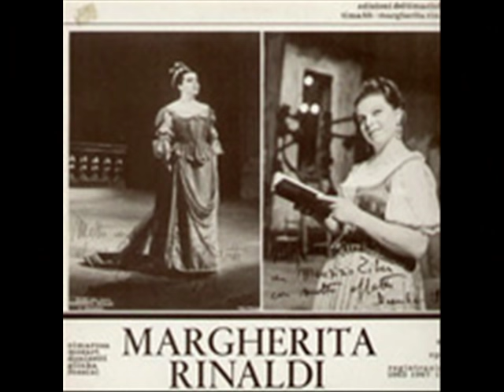La Traviata 1964 Margherita Rinaldi, Pavarotti, Taddei, Guarnieri, Dublin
I have uploaded two other performances of Traviata held here in Dublin, one from 1964 with the same cast except for Taddei replaced by Bardelli, and another from 1966, again with Rinaldi; there you can listen to Violetta's cabaletta from act I, without cuts: I leave you the links:

VIOLETTA                            MARGHERITA RINALDI
ALFREDO GERMONT         LUCIANO PAVAROTTI
GIORGIO GERMONT          GIUSEPPE TADDEI
FLORA BERVOIX                 MARY SHERIDAN
ANNINA                               MONICA CONDRON
GASTONE                            BRENDAN CAVANAGH
BARONE DOUPHOL           ALBERTO ORO
MARCHESE D'OBIGNY      ERNESTO VEZZOSI
DOTTORE GRENVIL           LORIS GAMBELLI

CONDUCTOR                       FERDINANDO GUARNIERI

D.G.O.S
RADIO EIREANN SIMPHONY ORCHESTRA
D.G.O.S. CHORUS
1964

It has now been established that two separate and distinct recordings have survived of this 1964 production of “La Traviata”; but for many years, only a single recorded version was known to exist – predictably enough a radio broadcast of what turned out to be the final performance of the series featuring Cesare Bardelli as Giorgio Germont. The story of how this came about – and how the second recording emerged – is worth recording in full.
Wind the clock back to Christmas 1963 when plans were bring settled for the upcoming Tenth Festival of Italian Opera which was scheduled to take place in Dublin during late spring of the following year: continuing the tradition for superstar billing which had been established that Spring by Giuseppe di Stefano in Tosca, rumours began to circulate that Verdi’s “Otello” was being planned to open the spring 1964 season with Mario del Monaco as the moor, Giuseppe Taddei as Iago and Virginia Zeani as Desdemona; plans for this were proceeding well until del Monaco was involved in a motoring accident in December which precluded his participation and the plans had to be revised.
Del Monaco’s replacement – Pier Miranda Ferraro – wasn’t available for the original dates so “Traviata” was promoted to the headline event and Taddei promoted to fill the full-page superstar billing slot in the season brochure. The only problem was that prior commitments meant that he could now only deliver the first three out of a scheduled four performances; but his appearances as Giorgio Germont were nevertheless hotly anticipated.
Naturally there were plans for a radio broadcast: customarily this would be the 3rd or 4th performance of the run with the earlier ones used by the Radio Eireann engineers to test acoustical balance, etc. Representations were made to the chief engineer (whose wife, as luck would have it, sang in the chorus) and his assistant (who had grown up singing in the chorus) to emphasise the vital importance of capturing the DGOS debut of such an important Italian baritone for posterity. Needless to say, when the recording was eventually broadcast, RE had chosen the fourth performance – with Cesare Bardelli as Germont pere – for apparent “technical reasons”; but none of that mattered: it wasn’t Taddei on the broadcast and the opportunity for a recording of the great baritone singing in Dublin had apparently been lost forever.
Wind forwards 52 years to the 2016 and another recording of the 1964 Dublin “Traviata” emerges online – this time with Giuseppe Taddei as Germont – it is being circulated amongst enthusiasts on the internet. Initially those “in-the-know” in Dublin were dismissive of such a claim. There was no question that the original radio broadcast hadn’t taken place with that cast; but there was also no doubt that this new tape sounded different – and remarkably like Taddei; so the only question that then remained was how this mysterious recording could have come about in the first place.
Margherita Rinaldi was the Violetta of those performances; dim recollections of her husband (the conductor Valentino Barcellesi, who accompanied her on this visit to Dublin) seemed to suggest that he had brought with him an early production model of the portable Philips Compact Cassette machine, such as became both popular and widespread during the 1970s and 1980s, but were still virtually unknown in 1964. The recording of Act 1 ends abruptly and inopportunely just before Rinaldi’s climactic high note – suggesting that after just over 31 minutes of recording a standard C60 had reached its end.
Thus, after half a century, we now have a second in-house recording made on 25th May 1964 at the second performance of the series featuring Giuseppe Taddei as Giorgio Germont and preserving his Dublin appearance for ever! Attempts were made (by Ugo Benelli, amongst others) to conclusively verify the provenance of this new recording, but all that could be established was that the Philips machine had been in Dublin and that some tapes had survived.